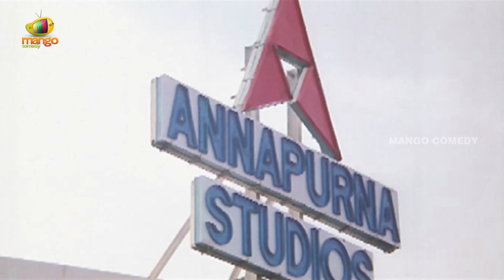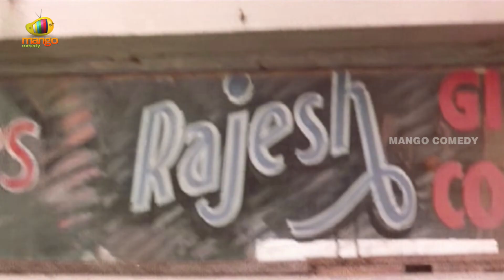Brahmanandam Back To Back Comedy Scenes | Brahmanandam Best Telugu Comedy Scenes | Mango Comedy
Brahmanandam Back To Back Comedy Scenes on Mango Comedy. Money Super Hit Telugu movie ft. JD Chakravarthy, Paresh Rawal, Jayasudha, Renuka Sahani, Tanikella Bharani, Brahmanandam, Kota Srinivas Rao. Directed by Ram Gopal Varma. Music by Sri Murthy.

Happy Watching.!!